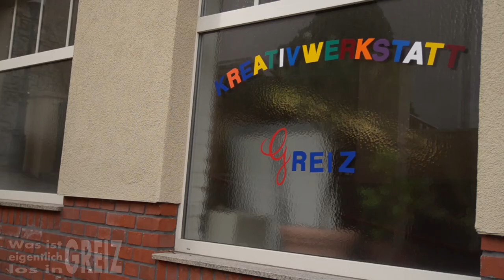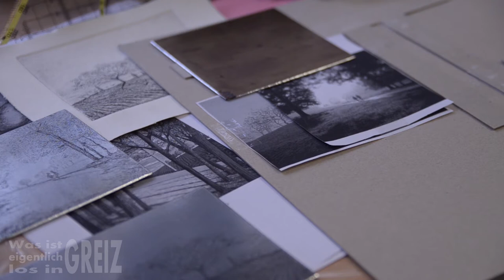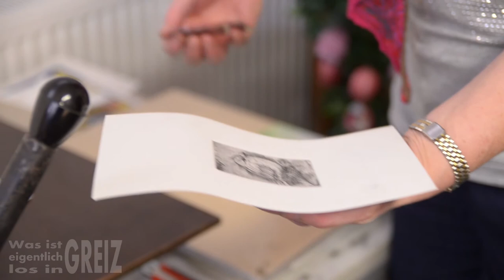Was ist eigentlich los in Greiz - 03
Ein kleiner Einblick in die Druckgrafikwerkstatt mit/von Hubertus Blase. Vom 21.02. bis 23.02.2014 fand die 29. Druckgrafikwerkstatt in der Begegnungstätte der AWO Greiz statt.